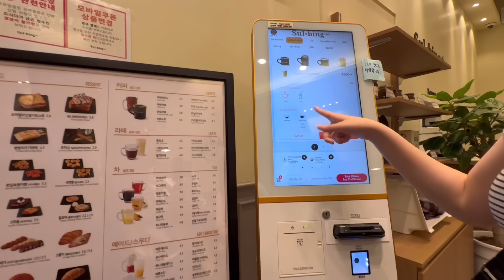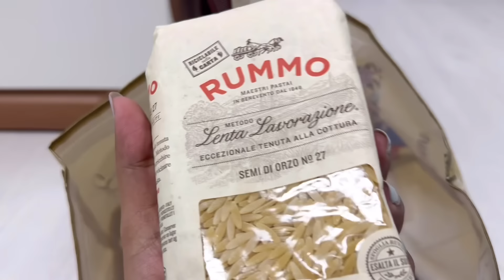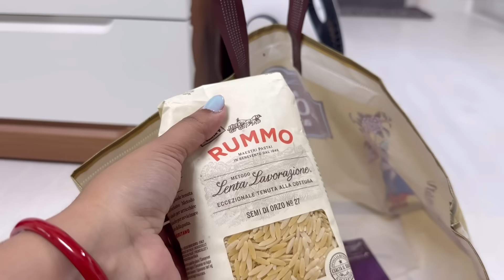କାହିଁକି କାନ୍ଦିଲେ ସେମାନେ😭.. ଏତେ gift 🎁 କଣ ପାଇଁ?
Artist : Seung Shik Shim
Tittle : Going Crazy